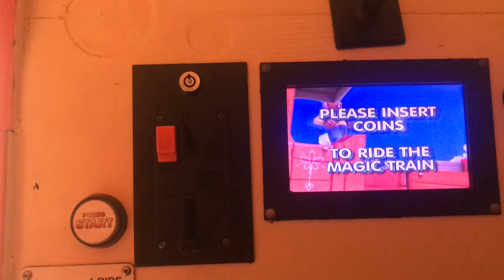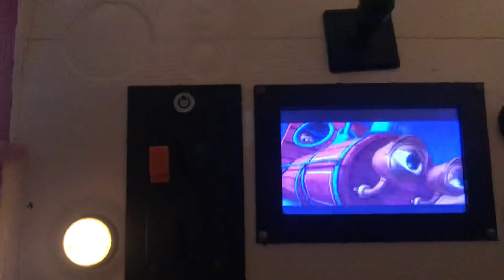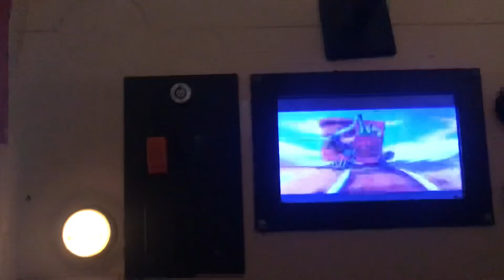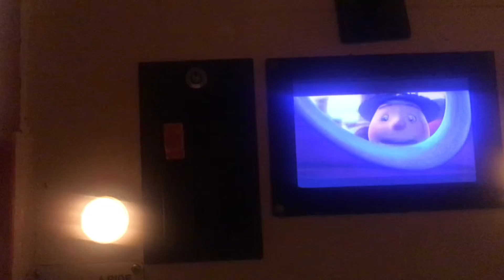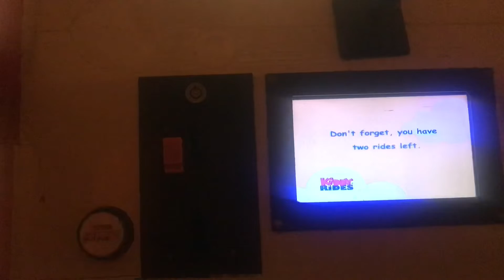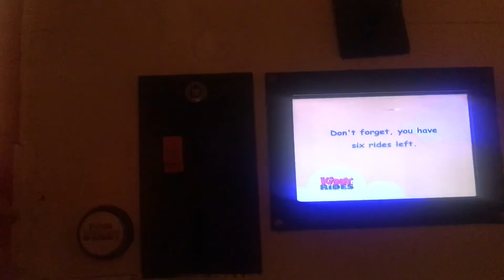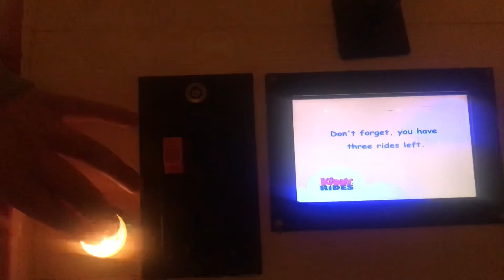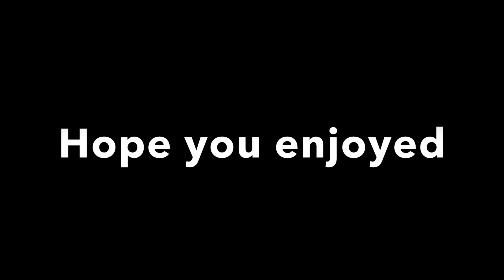Loads of fun and rides on Train